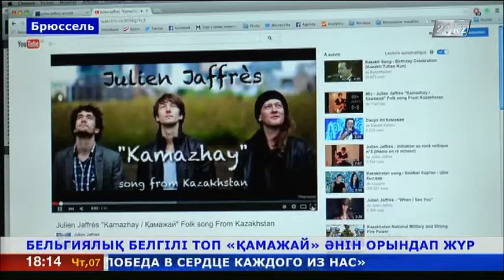Бельгияның танымал тобы «Қамажай» әнін орындап жүр